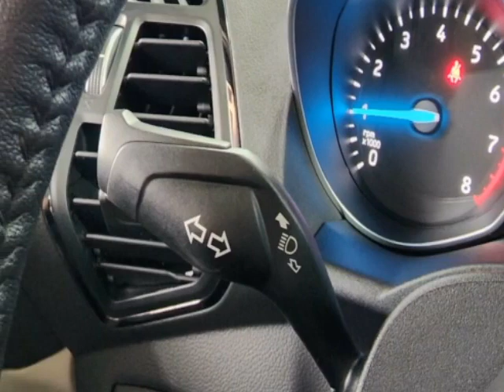2018 Ford Escape SEL 4WD SUV - Jersey City, NJ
New Jersey State Auto Used Cars, Jersey City, NJ - Ford Escape SEL 4WD Leather Reverse Camera